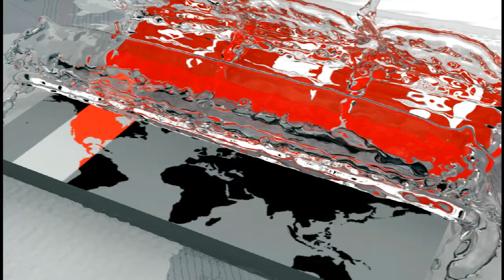ব্রিটেনের ছায়া উপমন্ত্রী হলেন টিউলিপ সিদ্দিক | Tulip Siddiq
ব্রিটেনে লেবার পার্টির ছায়া মন্ত্রিসভার উপমন্ত্রী নিযুক্ত হয়েছেন বঙ্গবন্ধুর নাতনি ও প্রধানমন্ত্রী শেখ হাসিনার ভাগ্নি টিউলিপ সিদ্দিক। লেবার পার্টির শিক্ষা মন্ত্রণালয়ের অধীনে শ্যাডো আর্লি ইয়ার্স মিনিস্টার হিসেবে নিযুক্ত হন তিনি।